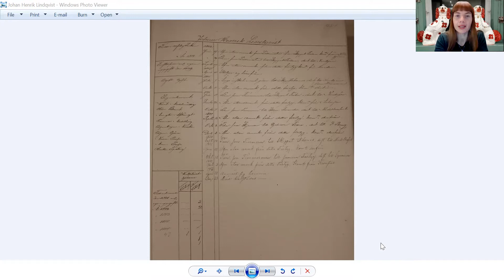Seuran toimijoiden esittelyt: Genoksen päätoimittaja Pirita Frigren